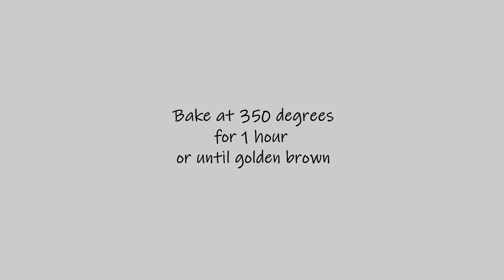Squash Cornbread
A great way to get your kids to eat veggies.